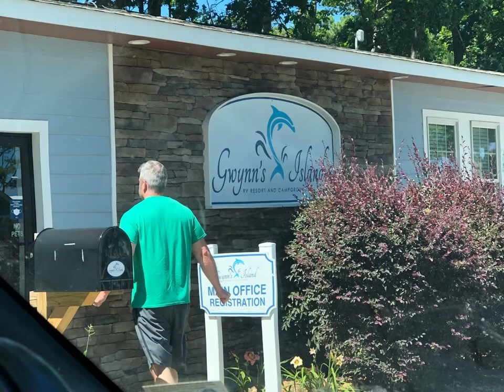Gwynn’s Island June 2021